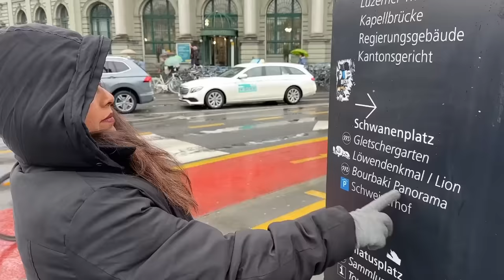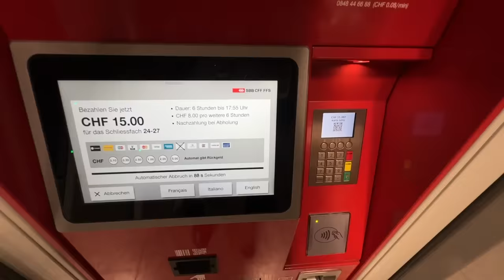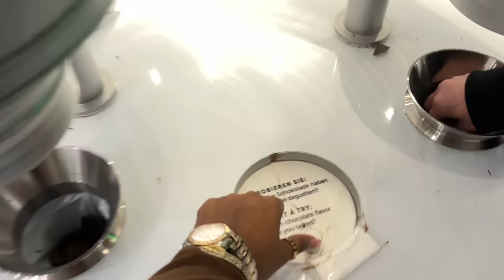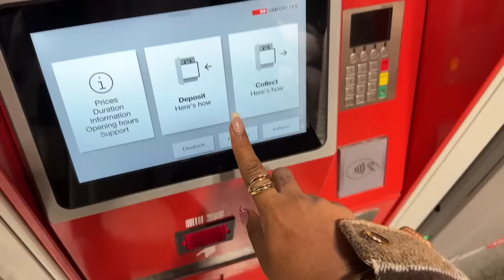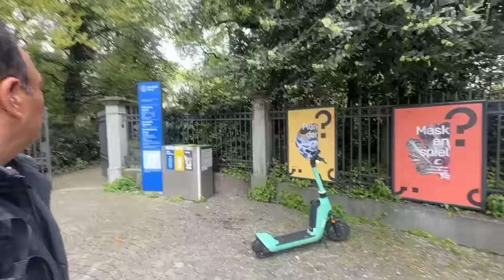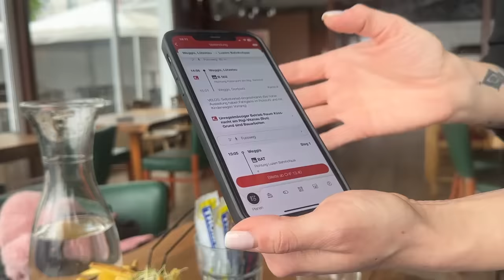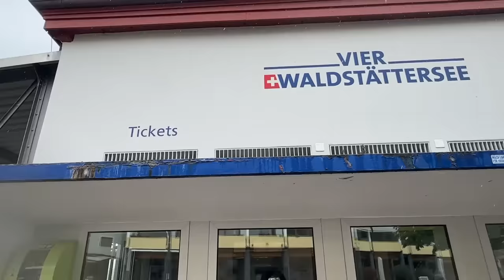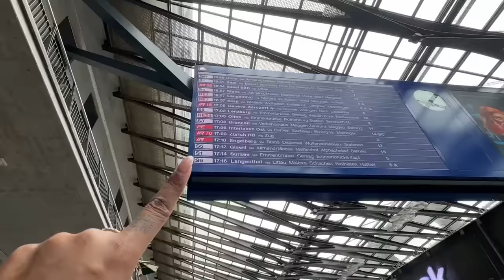Discovering HIDDEN spots in SWITZERLAND with Family! Lindt Chocolate Museum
Hey you!

🤍 LINKS:
Swiss Travel Pass is a Must Do for your time in Switzerland. It covers all your buses, boats, trams and trains within Swiss. I booked mine via Headout, they have various options available for you to choose from:

Dr. Sheths: SARAH20
Plum: SARAH15
Mars Cosmetics: SARAH
Limese Connect: SARAH10
Earth Rhythms: SARAHS
Suganda: SARAH
Eclat: SARAH20
YBP Cosmetics: SARAH10
Qurez: SARAH
Dot&Key: SARAH10
Carmesi: SARAH

XOXO -S